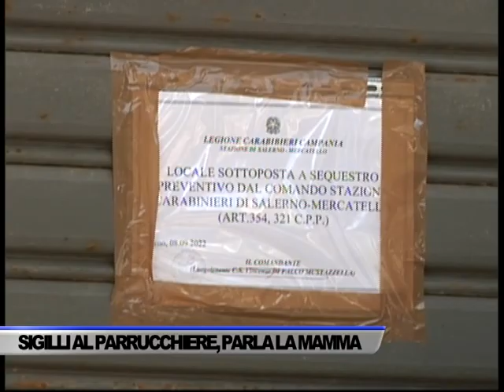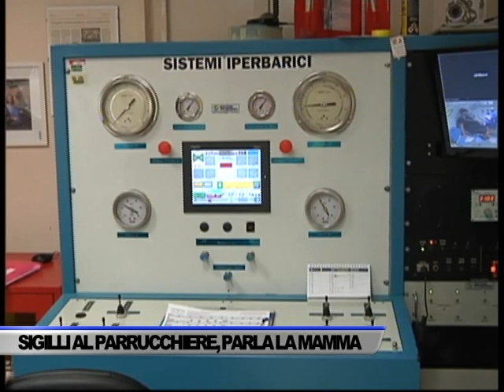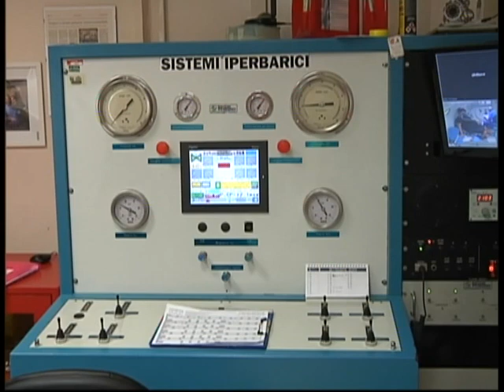SIGILLI AL PARRUCCHIERE, PARLA LA MAMMA INTOSSICATA - SERVIZIO TG DEL 09/09/2022